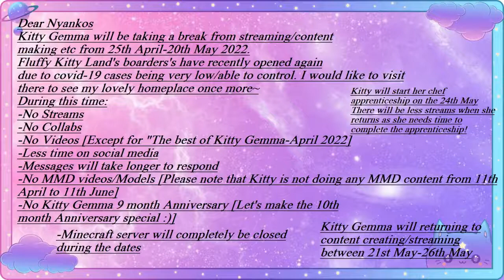Taking a Break- 25th April-20th May [Going back to Fluffy Kitty Land]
Kitty is taking a break from the 25th April-20th May.
Kitty is going back to Fluffy Kitty Land to see her friends there/to relax after going through a lot during 2022 about her illness/condition.
The original date was early 2020, but due to. events, the borders got closed.
Please note that during these date periods there will be NO:
-Streams [This includes no Kitty Gemma 9 month anniversary]
-Collabs
-Videos [There will be ONE video scheduled posted while I am away "The Best of Kitty Gemma-April 2020]

-Messages will take much longer to reply as Kitty is taking a basic laptop with her.
-Please prevent from doing any gifted subs/hype trains until I return. [Donations/Bits are fine]
-If you are planning to gift kitty a present on throne, please double check the delivery date. If it is after the 25th April, please wait until I return back.
-Kitty will be officially starting her apprenticeship on the 24th May. Streams will be knocked down to at least 3 times a week so I have time to complete the apprenticeship

2D Design/Rigger @AYAMEDUSE [She is currently open for 2D Design/Rig and much more]